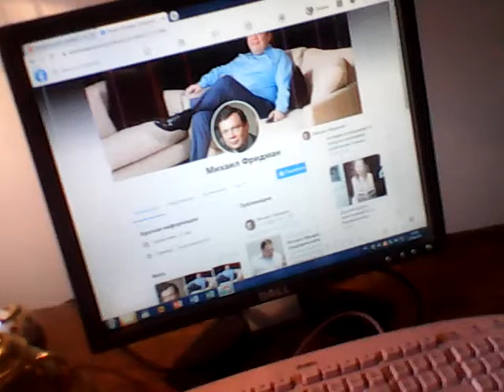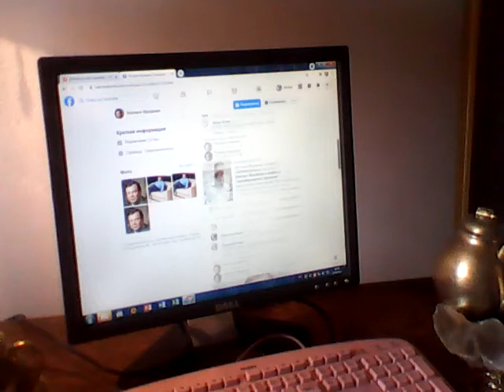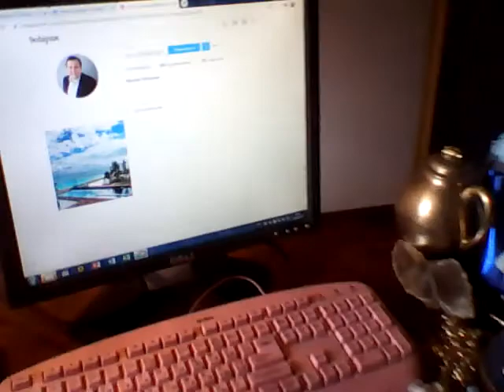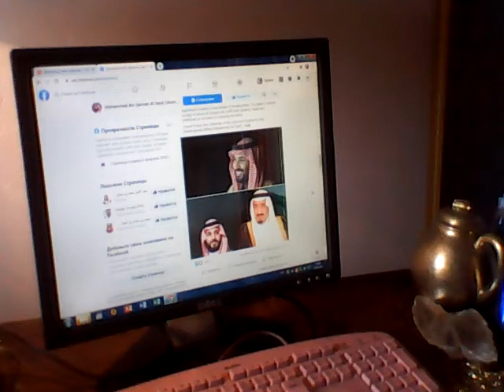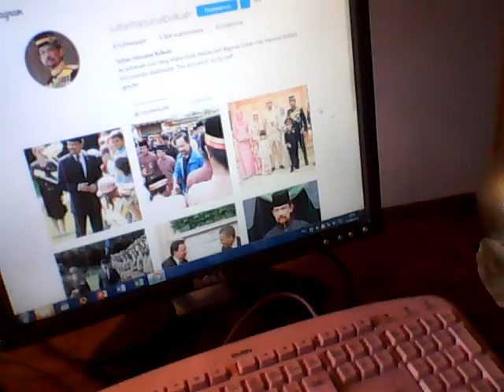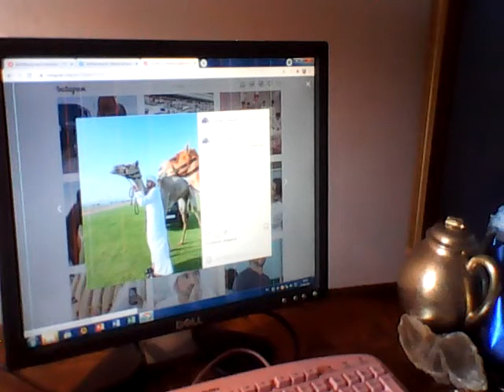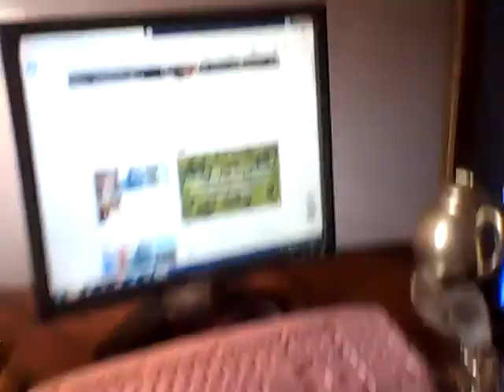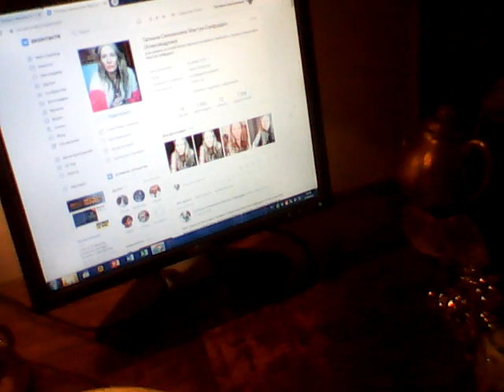Татиана Салмановна Мактум Сайфуддин специалист в области позитивной психологии и личностного роста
Если вы хотите стать спонсором моих программ моей Творческой студии позитивного мышления и силы позитивной мысли Татианы Салмановны Мактум Сайфуддин перевод ваших спонсорских денег для моей программы Творческой студии для меня на мою кредитную карту 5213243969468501 Банк Тинькофф . Заранее Вам Очень Благодарна! Собираюсь тратить эти деньги !на мою счастливую жизнь (на книги по позитиву, видеосеминары, спорт фигурное катанье танцы, дома, машины, путешествия, вкусную дорогую экологич чистую еду, эксклюзивную красивую одежду, старинную эксклюзивную красивую мебель, зеркала, жизнь в стиле кайф живу без плохого настроения, также вложить и их приумножить... также собираюсь стать певицей и 50 процентов спонсорских денег для Обухова Василия Валериановича !

Мои каналы ютубаTatiana Salmanovna Maktum SaQfuddin и Татиана Салмановна Мактум Сайфуддин ( около 7 тыс видео на каждом видео я ).

Счастье
· Жизнь прекрасна!
Т